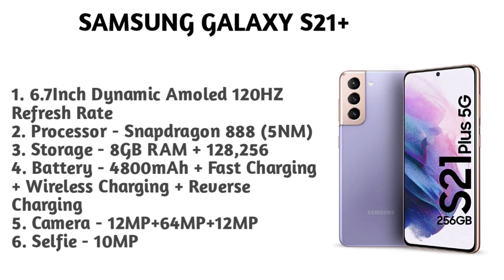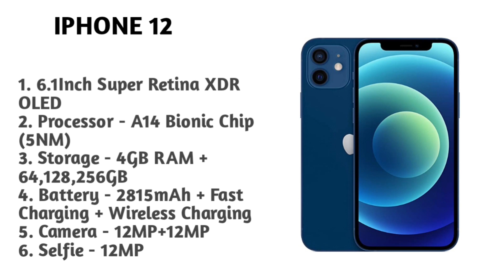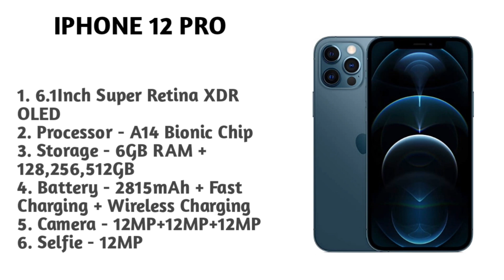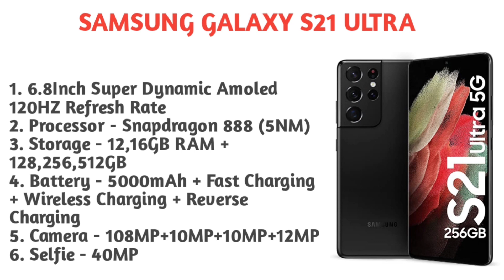Top 5 best smartphone under 1 lakh. Smartphone under 1 lakh in 2021.Top best smartphone under 1 lakh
Hlo Everyone.

1. SMARTPHONE
2. SMARTPHONE
3. SMARTPHONE
4. SMARTPHONE
5. SMARTPHONE

1. SMARTWATCH
2. SMARTWATCH
3. SMARTWATCH
4. SMARTWATCH

00:00 Intro
00:12 Number - 5
02:00 Number - 4
03:35 Number - 3
05:10 Number - 2
06:46 Number - 1

✨GTX SERIES

✨RTX SERIES

1. Smartphone under 1 lakh
2. Best smartphone under 1 lakh
3. Best smartphone under 1 lakh  in 2021
4. Top best smartphone under 1 lakh
5. Top 3 smartphone under 1 lakh
6. Top best smartphone under 1 lakh in 2021
7. Top best smartphone under 1 lakh
8. Best smartphone under 1 lakh in 2021
9. Best smartphone under 1 lakh
10. Smartphone under 1 lakh
11. Smartphone under 1 lakh in 2021
13. Top best smartphone under 1 lakh